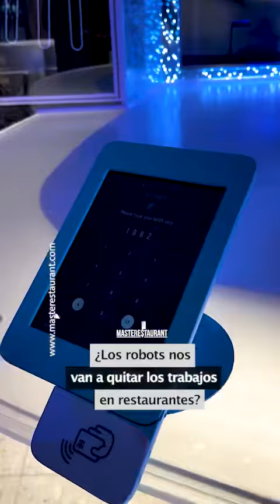¿Los robots nos van a quitar los trabajos en restaurantes?